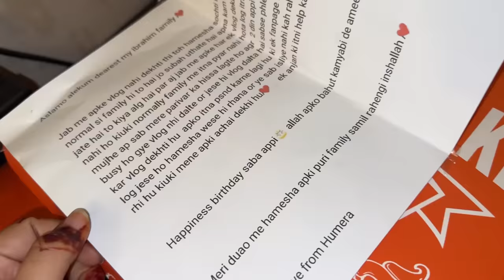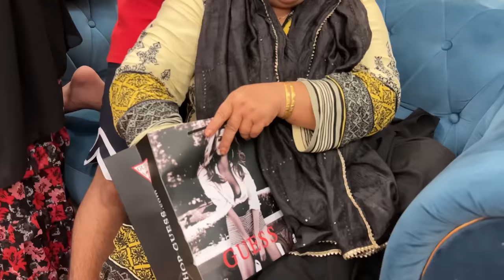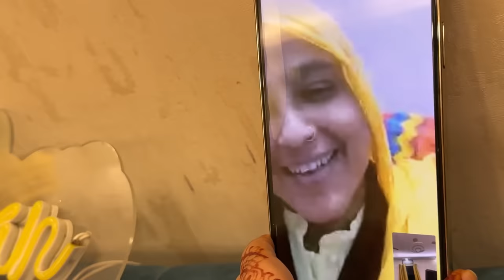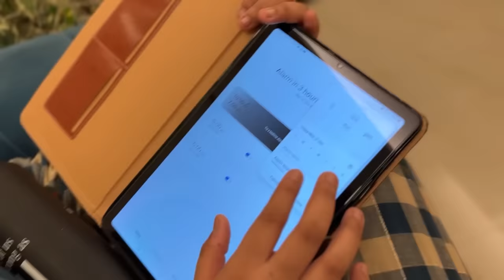Ammi ko surprise diya ❤️ | Sunny ke aane ki khushi 😍 | saba ibrahim | vlog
Musician: ASHUTOSH